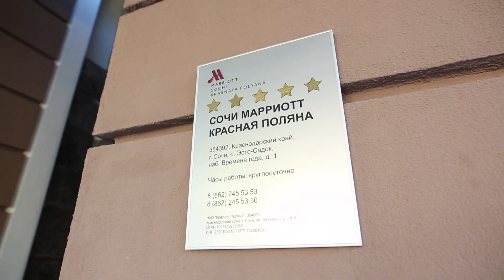Marriott Krasnaya Polyana 5*. Марриотт Красная Поляна 5*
Свежее видео 2020 года с осмотра отеля СОЧИ МАРРИОТТ КРАСНАЯ ПОЛЯНА 5*.
Узнайте почему профессиональные турменеджеры рекомендуют для отдыха именно этот отель на Красной поляне.
В коротком обзоре отеля СОЧИ МАРРИОТТ КРАСНАЯ ПОЛЯНА вы убедитесь, что отдых в России может быть комфортным!
Мы проверили, очень довольны, рекомендуем нашим туристам для отдыха в горах.

Шикарные виды, большой и крутой SPA центр, есть открытый и закрытый бассейн! Изысканные рестораны и бары! Отель СОЧИ МАРРИОТТ КРАСНАЯ ПОЛЯНА 5* будет отличным выбором, если вы цените комфорт и высокий уровень сервиса.

Специалисты сети География проинспектировали отели Красной поляны осенью 2020 года, отзывы на отель СОЧИ МАРРИОТТ КРАСНАЯ ПОЛЯНА 5* вы можете узнать лично у наших специалистов по туризму